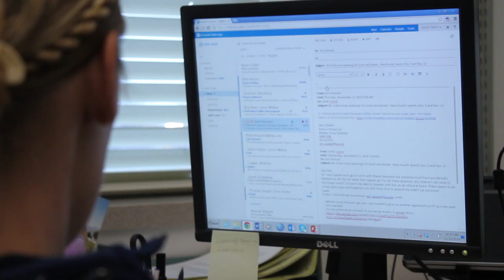Sharing Myself ~ Sarah Coyne (short)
After receiving low spiritually strengthening student evaluations, Professor Sarah Coyne (Family Life) sought advice from a professor she looked up to. He suggested she share herself with her students. Professor Coyne shares how she learned to do this in a way that felt natural.